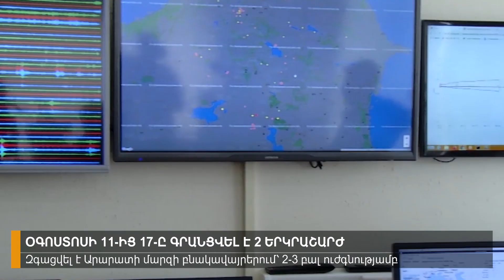Օգոստոսի 11-ից 17-ը գրանցվել է 2 երկրաշարժ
Տարածաշրջանում օգոստոսի 11-ից 17-ը գրանցվել է 2 երկրաշարժ՝ 3 և ավելի բալ ուժգնությամբ: Մեկը տեղի է ունեցել օգոստոսի 15-ին Վրաստանում՝ Ախալցխա քաղաքից 42 կմ հյուսիս-արևմուտք՝ 3-4 բալ ուժգնությամբ։ Օգոստոսի 17-ին Իրանի և Թուրքիայի սահմանային գոտում՝ Մակու քաղաքից 41 կմ հյուսիս-արևելք գրանցվել է 4 բալ ուժգնությամբ երկրաշարժ, որը զգացվել է Արարատի մարզի՝ Արտաշատ, Արարատ քաղաքներում, Ոսկետափ, Երասխ, Սուրենավան գյուղերում՝ 2-3 բալ ուժգնությամբ։ Վերջին մեկ շաբաթվա ընթացքում Հայաստանում և Արցախում 2-ից 3 և ավելի բալ ուժգնությամբ երկրաշարժ չի գրանցվել։

ABN TV
UCOM - 291
Rostelecom - 6

Կայք՝ abnews.am